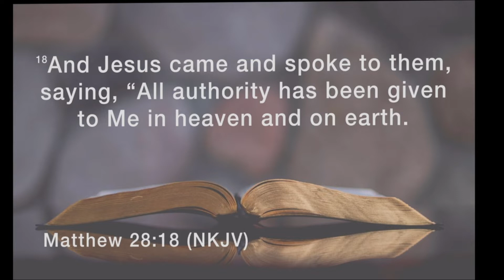Beyond Permissible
This message was filmed at Spruce Grove Community Church on July 31, 2022.

Get this message and others just like it from the church podcast!